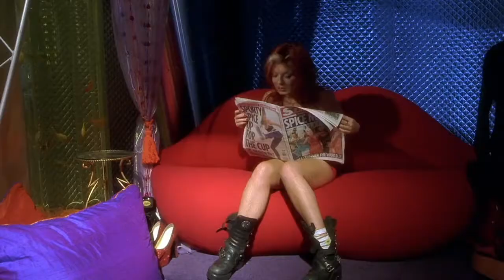The Spice Bus Meatloaf | (2/15) Movie CLIPS | Spice World: The Movie (1997) HD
🎬 Scene Description:
The Spice Bus is waiting. Wrapped in the Union Jack Flag, Styled after Ginger Spice's Iconic dress & driven by Meatloaf. Could this bus be anymore iconic?!

🎞️ Movie Description:
Spice World is a 1997 British musical comedy film directed by Bob Spiers and written by Kim Fuller. The film stars pop girl group the Spice Girls, who all play themselves. The film—made in a similar vein to the Beatles' A Hard Day's Night (1964)—depicts a series of fictional events leading up to a major concert at London's Royal Albert Hall, liberally interspersed with dream sequences and flashbacks as well as surreal moments and humorous asides.

This is the second feature-length film directed by Spiers, following That Darn Cat (1997). The film features Richard E. Grant, Claire Rushbrook, Naoko Mori, Meat Loaf, Barry Humphries, and Alan Cumming in supporting roles. Filming took place in London for six of the eight filming weeks and also inside Twickenham Studios, as well as at over 40 famous British landmarks. Shooting featured several fourteen-hour shooting sessions and a constant, heavy media presence due to the Spice Girls' large popularity at the time.

©️ PolyGram Filmed Entertainment (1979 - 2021)

🎦 Welcome to the ‘Spice World’ Archive on YouTube. Enjoy great entertainment including Clips, trailers, and YouTube favourites.

Search Captions N/A:

Spice Girls Never Give Up On The Good Times